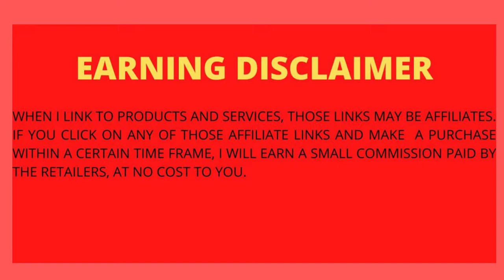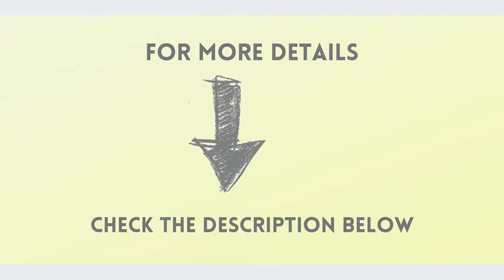Beelink GTR7 Mini PC Window 11 Pro | AMD Ryzen 7 3750H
Details:
Beelink GTR7 Mini PC Window 11 Pro, AMD Ryzen 7 3750H (up to 4GHz) 16GB DDR4 500GB NVMe SSD, 4K@60Hz Quadruple Display Dual HDMI, DP, Type-C 57W Powerful Mini Computer Gaming Office Fingerprint Login

Specification:
Specific Uses For Product  Business
Series  | Beelink
Brand  || Beelink
CPU Manufacturer  || AMD
Human Interface Input  || Buttons
Hard Disk Description  || SSD
RAM Memory Maximum Size  || 32 GB